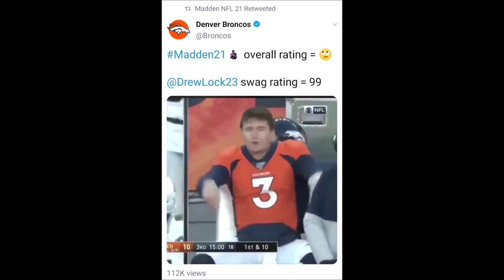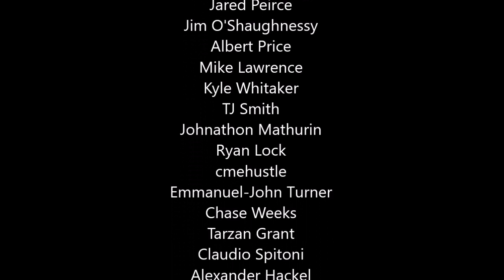EA Forgot What It Took Out Of Madden?